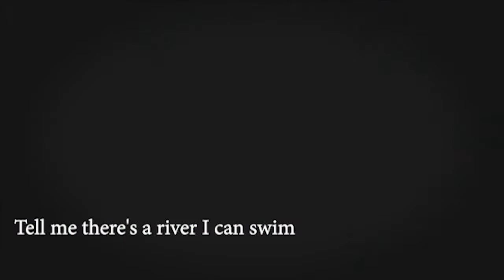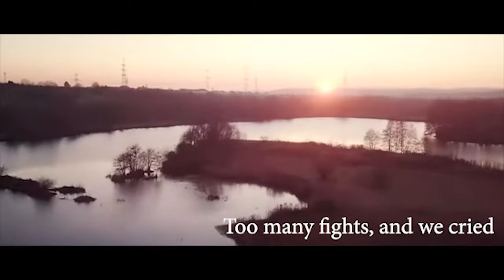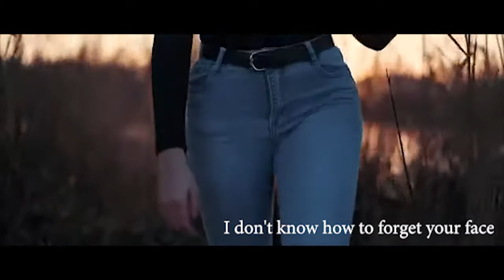So Far Away Martin Garrix & David Guetta Jamie Scott & Romy Dya